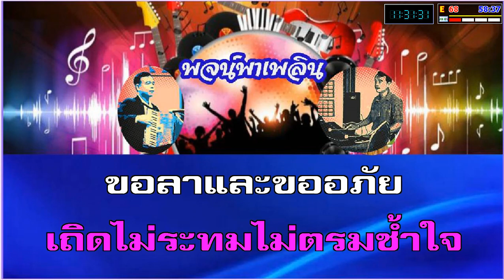เด็ดดอกดิน คาราโอเกะ จินตนา สุขสถิตย์ Gb